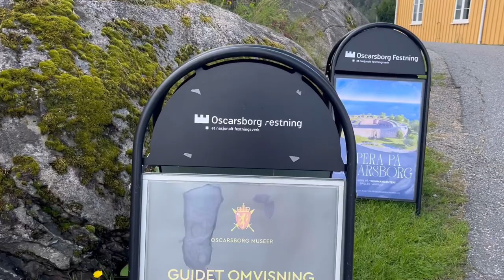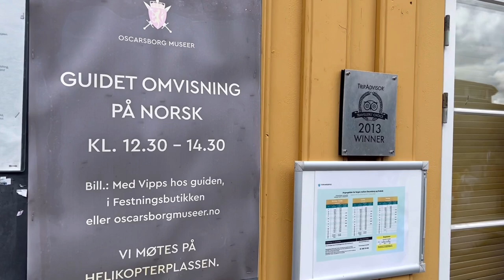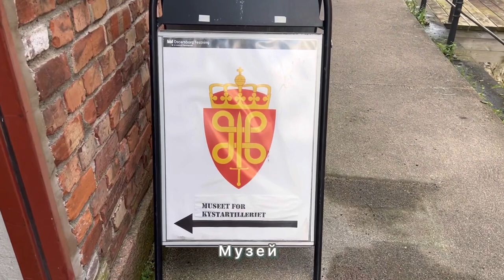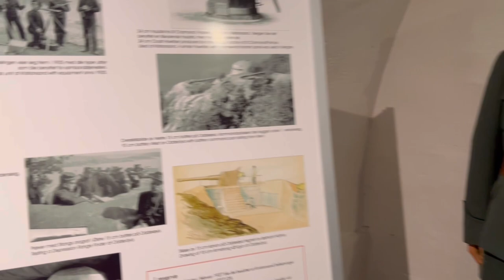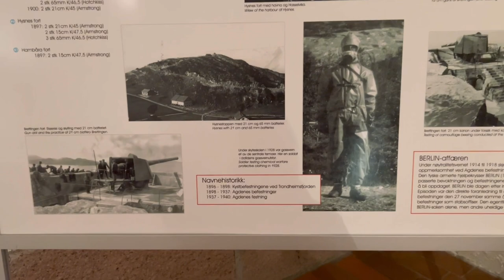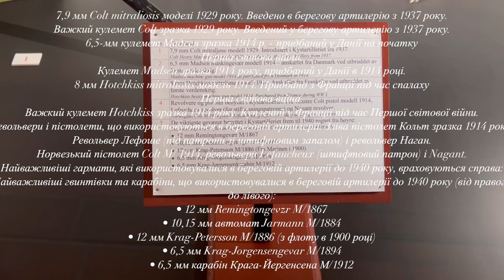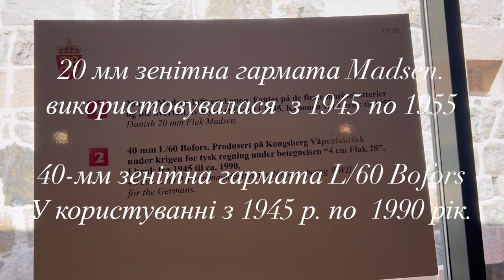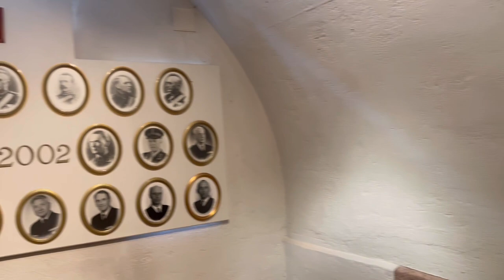Влог. На паромі до Фортеці Oscarsborg.Зустріла своє Кохання😍/СубтитриENG/серпень9/EcoMia Life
Влог вихідного дня., дуже багатий на РІЗНІ емоції😢😍. Подорож до фортеці Oscarsborg. Я закохалась))
У мене є ще два канали.
На одному я роблю огляд товарів із сайту IHERB ( а також там залишилось багато моїх влогів – канал EcoMia
Буду рада всім гостям та підрисникам!
Буду дуже вдячна будь-якій вашій підтримці ( вона йде на корм та лікування тварин):

Будь ласочка,
оцініть  👍🏻, якщо вам сподобалося відео❤️  ;
поділіться відео з друзями);